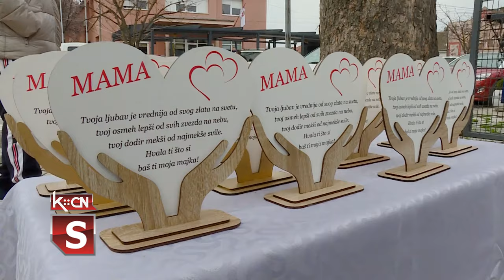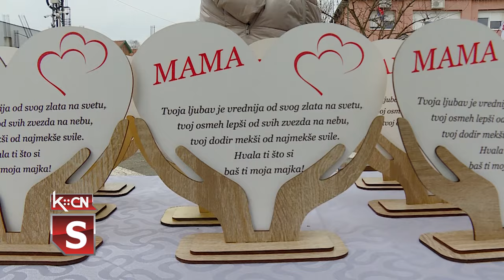Osmi mart u Šidu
Euforija povodom Dana žena osetila se i danas u Karađoređevoj ulici u Šidu, kada su prodavci nudili pregršt cvetnih aranžmana, kao i drugih proizvoda koji su privlačili brojne prolaznike. U šarenilu koje je obojilo glavnu ulicu u Šidu, bilo je zaista teško se odlučiti za onaj pravi poklon, a da se u njemu sažmu sva ljubav, zahvalnost i poštovanje prema osobi kojoj je namenjen.